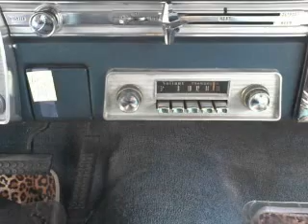1965 Plymouth VALIANT - Dublin CA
Year: 1965
Make: Plymouth
Model: VALIANT
Trim: 2DOOR
Engine:
Transmission:
Color: White
Mileage: 40240
Address:
6438 Sierra Ct.